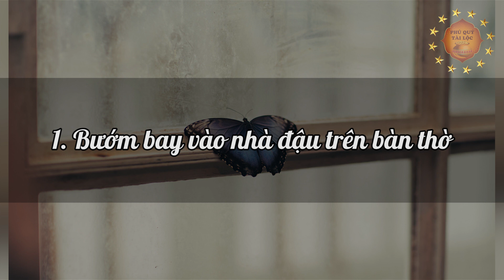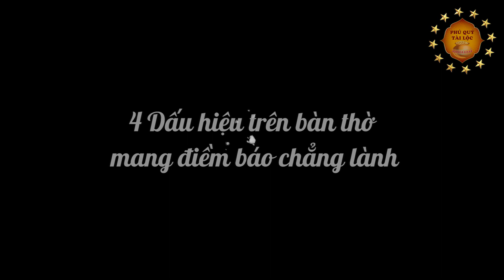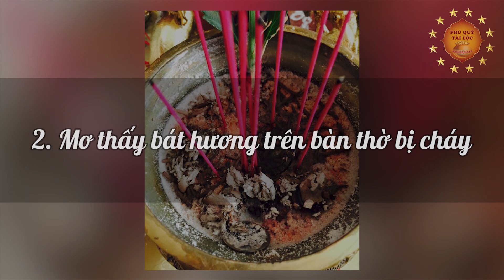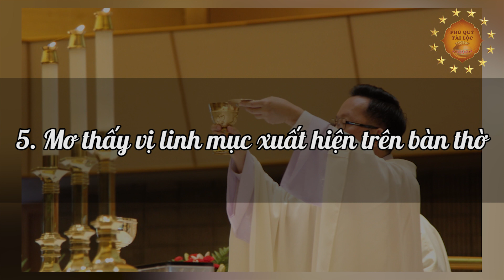Đột Nhiên Phát Hiện 2 Dấu Hiệu Này Trên Bàn Thờ Chứng Tỏ BẠN SẮP GIÀU TO, Tiền Vàng Kéo Vào Như Nước